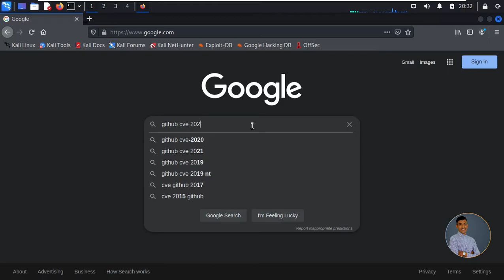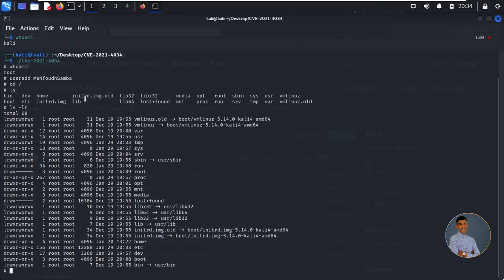Exploite the CVE 2021 4034 vulnerability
Note: This video is made for education, please don't try to hack anyone without permission.

About Polkit pkexec for Linux

Polkit (formerly PolicyKit) is a component for controlling system-wide privileges in Unix-like operating systems. It provides an organized way for non-privileged processes to communicate with privileged processes. It is also possible to use polkit to execute commands with elevated privileges using the command pkexec followed by the command intended to be executed (with root permission).

Potential Impact of PwnKit Vulnerability

Successful exploitation of this vulnerability allows any unprivileged user to gain root privileges on the vulnerable host. Qualys security researchers have been able to independently verify the vulnerability, develop an exploit, and obtain full root privileges on default installations of Ubuntu, Debian, Fedora, and CentOS. Other Linux distributions are likely vulnerable and probably exploitable. This vulnerability has been hiding in plain sight for 12+ years and affects all versions of pkexec since its first version in May 2009 (commit c8c3d83,  “Add a pkexec(1) command”).

As soon as our Research Team confirmed the vulnerability, Qualys engaged in responsible vulnerability disclosure and has coordinated with both vendor and open-source distributions to announce the vulnerability.

Vulnerability Disclosure Timeline
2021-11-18: Advisory sent to secalert@redhat.
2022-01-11: Advisory and patch sent to distros@openwall.
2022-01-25: Coordinated Release Date (5:00 PM UTC).